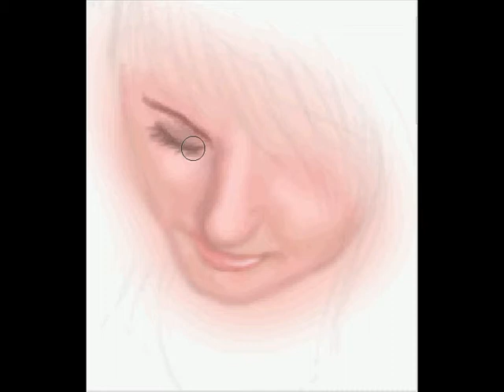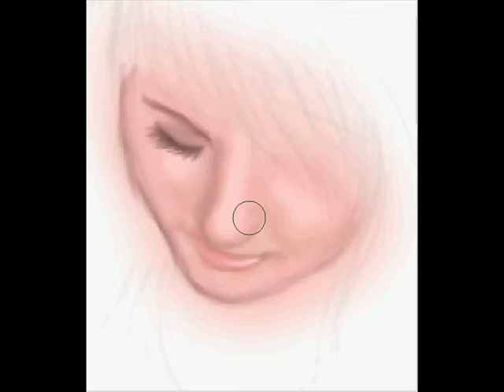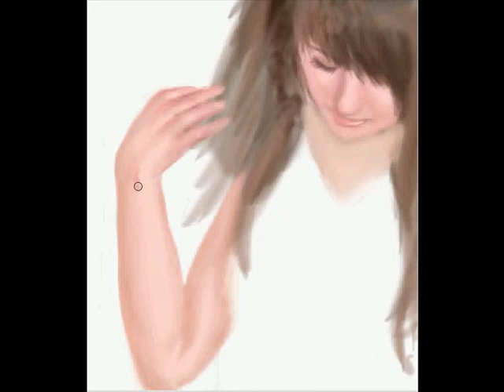Angel Speed painting